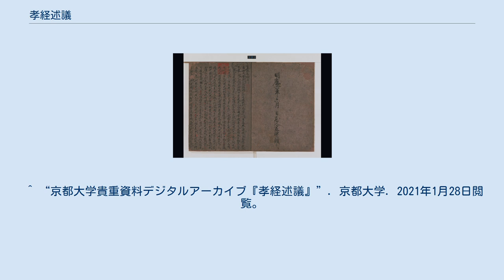孝経述議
劉炫『孝経述議』巻四（京都大学附属図書館蔵） 広要道章の冒頭、「子曰教民至要道（八十一字）」と経文が表示され、「議曰」以下が劉炫による解説。
 『孝経述議』（こうきょうじゅつぎ）は、隋の劉炫が『孝経』の経文と孔安国伝に付した義疏。
「孝経述義」とも書かれる。
全五巻。
京都大学附属図書館の清家文庫に蔵されている『孝経述議』が現存する唯一の本であり、巻一・巻四のみが存している。
巻二・巻三・巻五の部分は、林秀一の手によって部分的に復元された。
 『孝経』は、儒教において重視された古典である経書の一つであり、孔子と曾子の問答を通して儒教の重要な概念である「孝」について説き明かした書である。
『孝経』は全体量が少なく、内容も比較的簡明であることから、儒教入門書として広く用いられてきた。
経学が盛んになった漢代、『孝経』には、漢代通行の字体で書かれた「今文」と、先秦の字体で書かれた「古文」の二種のテキストが存在し、字体だけではなく内容や章の分け方にも相違があった。
このうち今文には後漢の鄭玄の注、古文には前漢の孔安国の伝が作られ、これらを用いて『孝経』は読まれていた。
 『孝経』の鄭玄注と孔安国伝は、南朝の梁においてともに学官に立てられたが、孔伝は侯景の乱などの戦乱によって梁末に一度滅びた。
その後、隋の開皇14年(594年)になって、王孝逸が『孝経』孔安国伝を発見し著作郎の王劭（王松年の子）に示したことで、彼と交流のあった劉炫が目にするところとなった。
 劉炫は北斉から隋に活躍した人物で、国史編纂や釈奠を務めた学者である。
彼は『孝経述議』を含む「義疏」を数多く執筆しており、他に『論語述議』『春秋述議』『尚書述議』『毛詩述議』といった著作を残している。
義疏とは、特に南北朝時代から唐代にかけて盛行した、仏教や経学の講義の場に由来を持つ古典注釈の一形態であり、劉炫自身も民間において広く経学の講義を行っていた。
また、義疏の発生には、『孝経』を天子の前で講義する行事を含む釈奠が深く関係していることが指摘されている。
 劉炫は『孝経』孔伝を高く評価し、孔伝の校正を行い「孝経稽疑」を著す一方、『孝経』鄭玄注を偽作であると考え「孝経去惑」を著し、さらに『孝経』の経文と孔安国伝の全体に亘って義疏を作成した。
これが『孝経述議』であり、『隋書』劉炫伝に「孝経述議五卷」、また『隋書』経籍志に「千文孝経述議五巻」と記録される。
この後、『孝経』孔伝ならびに『述議』は、特に河北以北に広まることになった。
なお、「孝経稽疑」と「孝経去惑」は現存しない。
 清家文庫蔵『孝経述議』原本は、巻一には劉炫による「孝経述議序」と、孔安国の「古文孝経序」に対する劉炫の義疏が収められている。
「古文孝経序」の解説部分では、序文の本文を逐一引用しながら、「議曰…」の形で劉炫の義疏が載せられている。
序文の義疏を巻一に収めるのは、六朝時代の体例に倣ったものであると考えられる。
 巻四には、『孝経』聖治章から廣至徳章の義疏が収められている。
巻頭に「孝経述議巻第四　盡十六章　河間劉炫撰」と記され、次行に「聖治章」と章名が記され、その次行に「曾子曰至本也　百卅字」と経文の首尾と字数が記される。
その後の経文・孔伝は、『五経正義』単疏本の形式と同じく、まず「〇〇至〇〇」（標起止）という形で経文または注文が提示され、下に「議曰…」として劉炫の解釈が引かれている。
 喬秀岩は、『孝経述議』の内容面の特徴を分析し、以下の数点を指摘する。
 無理にこじつけて説明する学説を排除し、簡明な理解を心がける。
 漢代以来の歴代の儒者の説を必ずしも継承せず、独自の説を立てる。
南北朝時代の儒者の説を排除する例も見られる。
 利用する文献資料の範囲が広範であると同時に、文献学的な考察も見られる。
 顔之推、王劭らの学問と似た傾向を持つ。
 『孝経述議』の内容が、『春秋正義』『左伝正義』『毛詩正義』（孔穎達らの『五経正義』のうちの三つ）と一致する場合がある。
これにより、これらの三『正義』が劉炫の『春秋述議』『尚書述議』『毛詩述議』を踏襲して成立したことが分かる。
 以下は、古勝隆一が『孝経述議』をもとにして、『孝経』聖治章における劉炫の講義の様子を疑似的に再現したものである。
 都講：『孝経』の各章のうち、曾子の質問から問答が始まるものと、そうではなく孔子のご発言から始まっている章と、両方あります。
本章の場合、なぜ章の初めに曾子の質問があるのでしょうか。
 劉炫：諸君も知っての通り、『孝経』は孔子自らフィク...